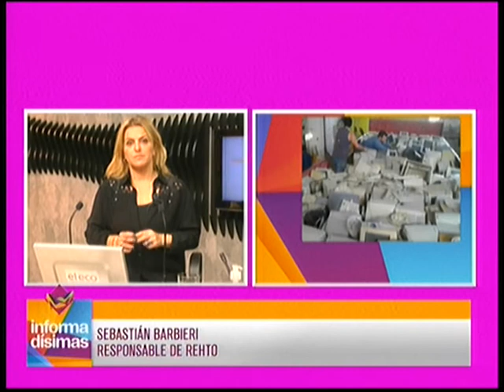Reutilización Eficiente de Hardware Tecnológicamente Obsoleto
Responsable de Rehto - Sebastian Barbieri dialogó con Informadisimas por Eco TV y la 104.1 Tandil FM.